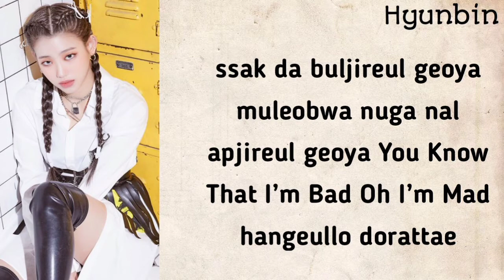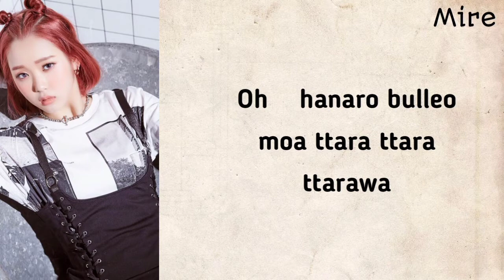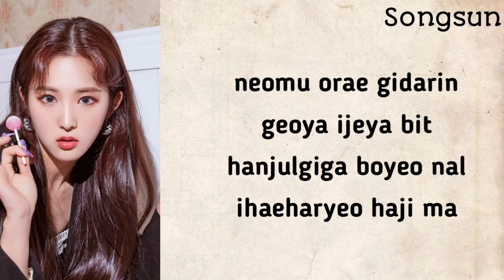TRI.BE - loca ( Easy Lyric)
Annyeong Semua,
Ada girl grup baru debut loh yaitu TRI.BE dari naungan TR Entertainment dan Mellow Entertainment Dengan single album TRI.BE  Da Loca.

Grup : TRI.BE
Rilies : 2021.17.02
Album : TRI.BE Da Loca

Member TRI.BE
1. Songsun
2. Kelly
3. Jinha
4. Hyunbin
5. Jia
6. Soeun
7. Mire